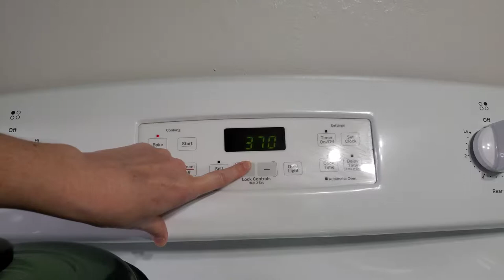Orange Surprise! A 1st Class Titanic dessert with sherbet!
This recipe is our all time favorite from "Last Dinner on the Titanic".  The added natural orange juices permeates the orange sherbet and makes any other ice cream dessert a disappointment!  Add a homemade meringue and you just can't stop eating!!